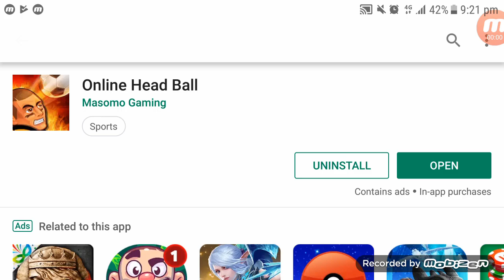Online Head Ball